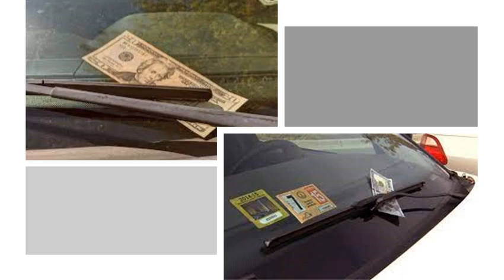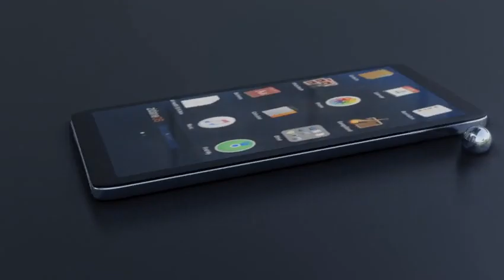Black Women Beware Stolen Organs And Sex Traffickers are out to get you,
Hello Everyone!
 This video is about There are people targeting black women for organs and sex trafficking, how to protect your self